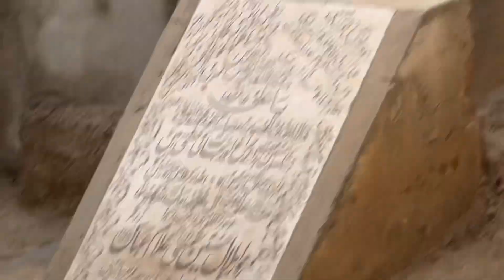نورنگ شاہ دربار لوگوں کے عقیدے کے مطابق دیا جلانے سے مرادیں اور ہر حاجت پوری ھوتی ھے کیا یہ سچ ھے ؟؟